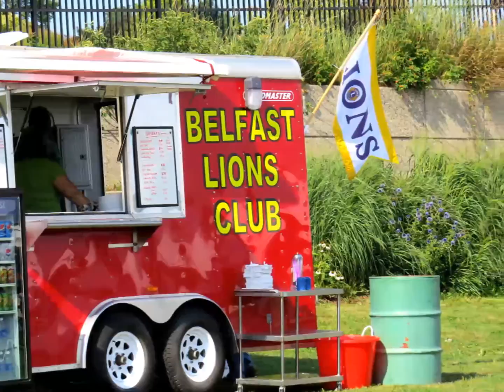2015 Belfast Harborfest Bug Run Pancake Breakfast Walkabout